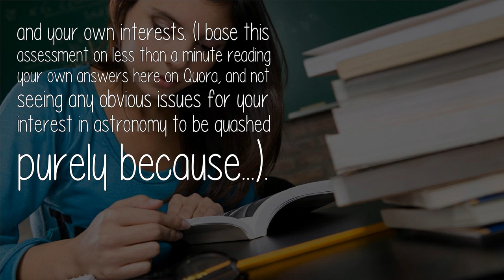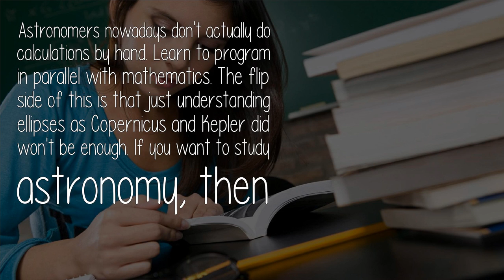My Maths Is Shocking At 29 Is It Possible To Get Better So I Can Study Astronomy?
You are probably one of the many people that is able to do mathematics in terms of intelligence and problem solving ability, but that was short-changed at school. Not by your teachers, but more by a combination of 'the system'